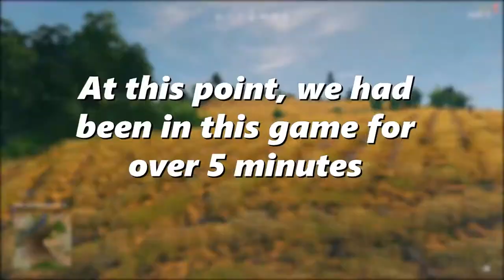Keith is Iron Man - Cuisine Royale Funny Moments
Y2K - he ain't got one

Nich - he also ain't got one